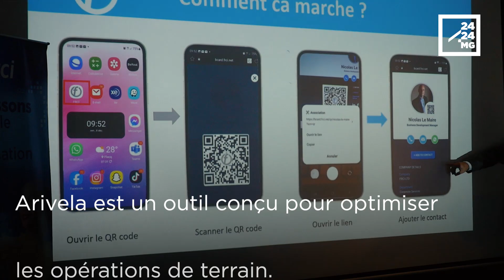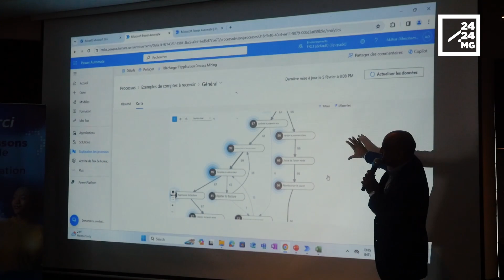SHAMIRA MOTHOJAKAN - “Le marché malgache présente un gros potentiel en terme de digitalisation”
La digitalisation, un mot devenu très tendance actuellement tant au niveau des entreprises que de l'administration publique. A l’ère des nouvelles technologies, de nombreuses entreprises mettent au cœur de leur développement la transformation numérique. Tout passe ainsi par la digitalisation des processus. Ce qui permet d'accélérer considérablement les process et d'améliorer sensiblement les performances de l'entreprise. Et le marché malgache présente une grande potentialité aux yeux de certains investisseurs. A l'instar de la société FRCI qui propose divers services et solutions novateurs.